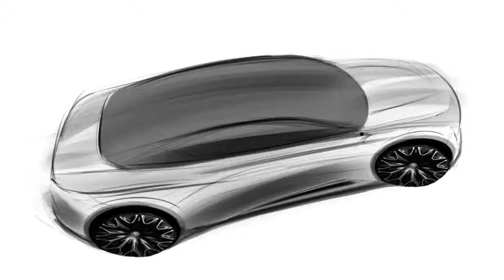Araba tasarım eskiz çalışması/ How to design car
Hi guys, I wanna show you how to design a car sketch from the top-rear quarter view I hope you like it, if you like it, please share this video, and do not forget to give thumbs up, finally please hit the subscribe button.Thank you for watching.

Besides, you can follow me;